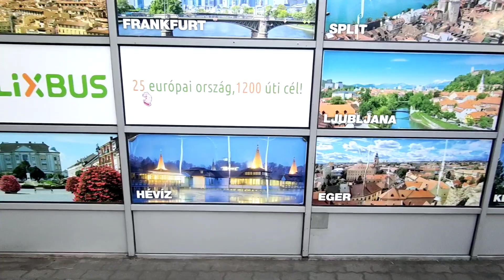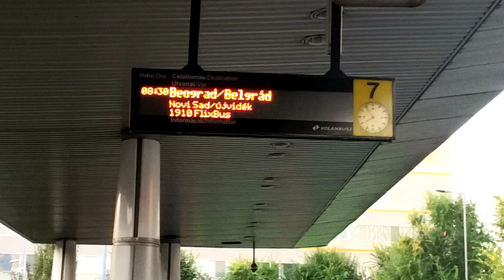Hungary🇭🇺 Budapest to Serbia🇷🇸 Belgrade by bus... Serbia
In this i will cover the journey from Budapest to Belgrade Serbia 🇷🇸 city Belgrade by the Flixbus. and tell how to get the discount on your Student cards.